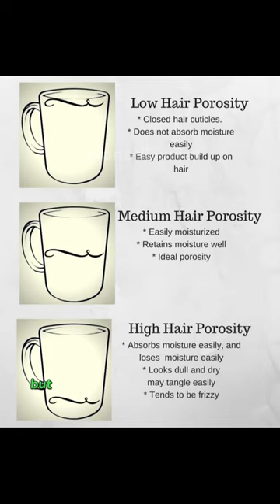Hit a growth plateau? #1 Tip for Growth 🌱